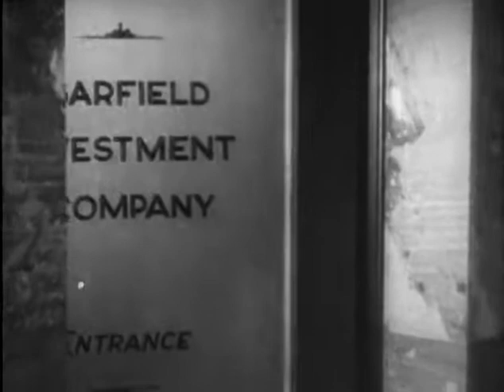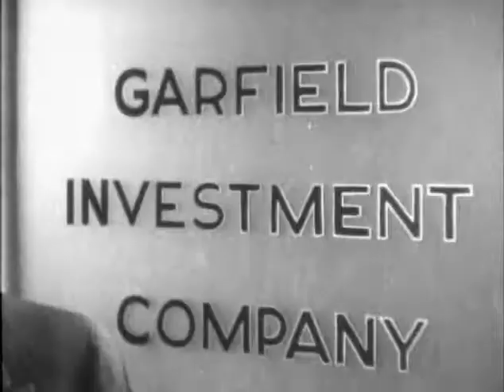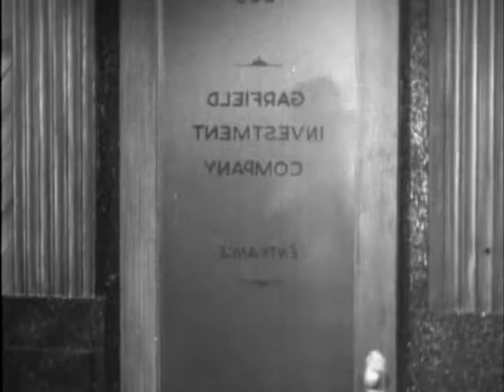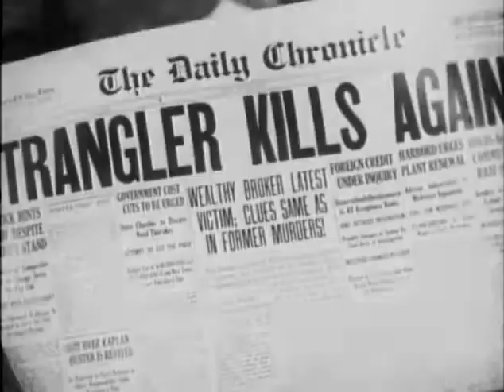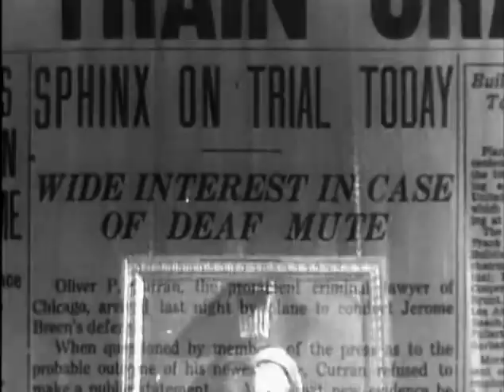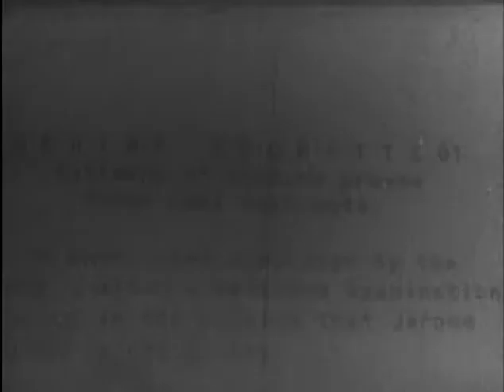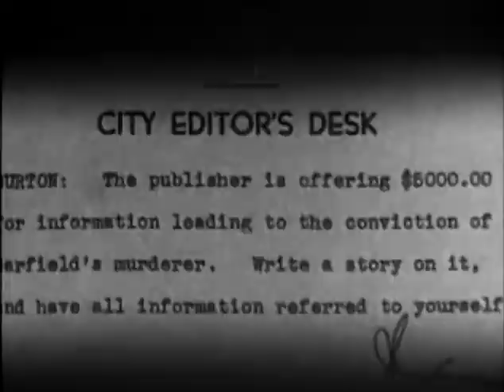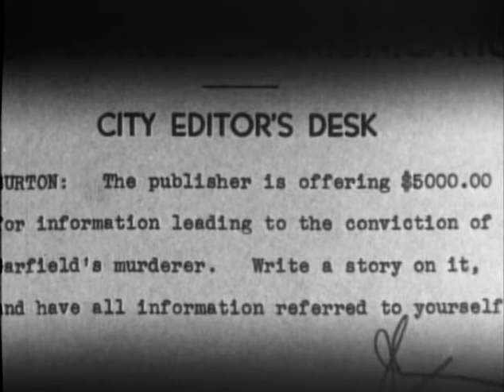The Sphinx (1933)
A man known to be a mute is suspected of committing a murder, as he was noticed at the scene. However, witnesses saw and heard him talking as he was leaving the scene of the crime.